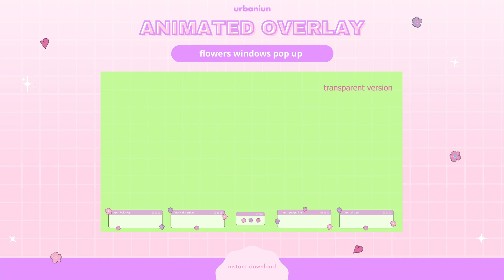Animated Stream Label Bar - Windows pop up, Cute Aesthetic, Stream Overlay, Setup, Floral Kawaii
Are you new to the streaming world? You are probably looking for some stream graphics as twitch panels, animated alerts and animated banners to boost your channel, right?

Our floral windows pop up animated label bar is an overlay optimized for Twitch.